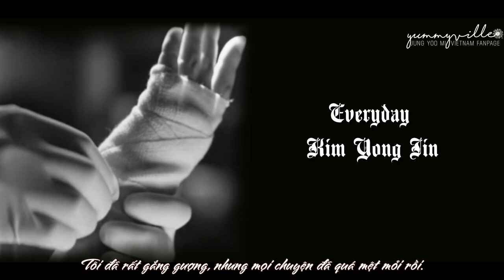[Vietsub] Partners for Justice OST Part 7 - Eveyday by Kim Yong Jin